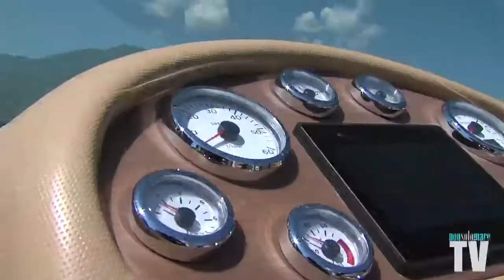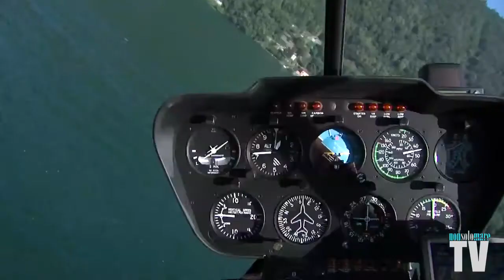Comitti Venezia 28 Classic power by Volvo Penta V8-430